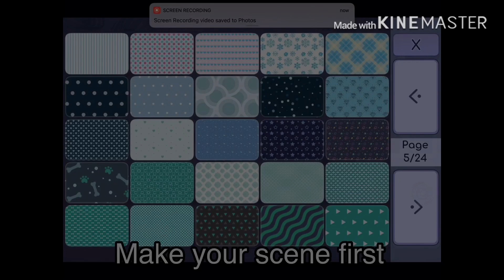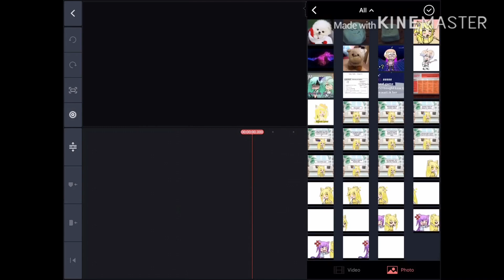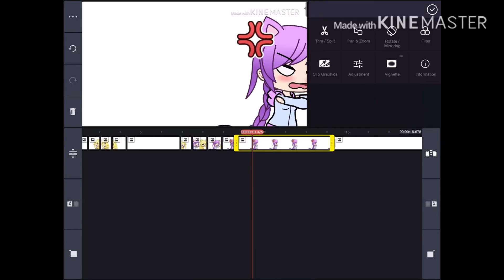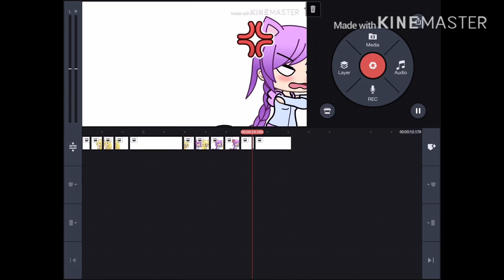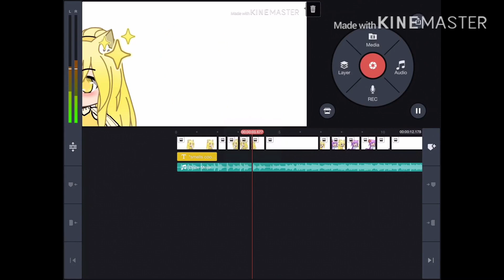How to make a Gacha video on KineMaster || Tutorial || Gacha Life || read description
I’m sorry if u didn’t understand, but when you’re done pressing the export button, you press skip next, it’s at the top left :)